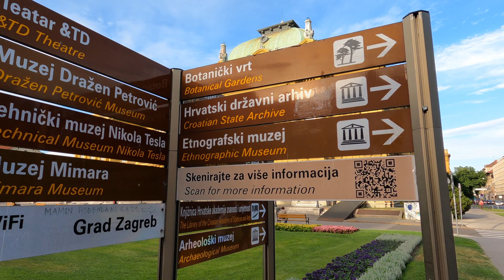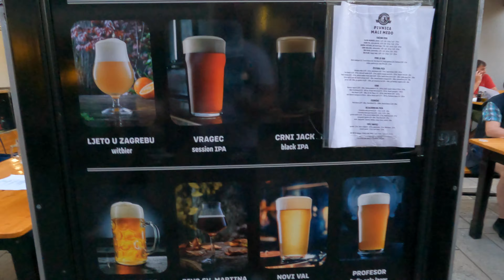Страшно много заведения в Загреб. Разходка в центъра, където заведенията са стотици.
Разходка в жентъра на Загреб, където намираме Средно европейска архитектура и стотици барове и ресторанти.